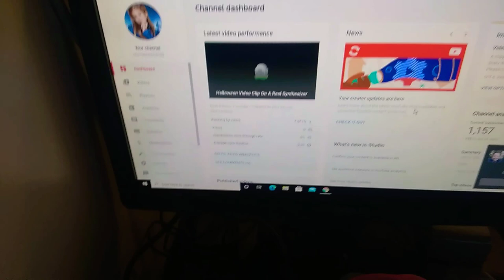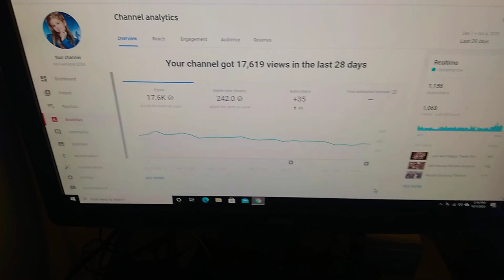The New Computer System In Studio RGB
IF YOU WERE ONE OF THE WEBSITES THAT USED MY VIDEOS ON YOUR PAGE I STILL HAVE THEM LOCALLY ON MY YOUTUBE PAGE.  I WILL MOST LIKELY TURN THEM BACK ON IF OTHER YOUTUBE CHANNELS STOP GIVING ME COPYRIGHT CLAIMS, YES I WOULDN'T WANT MY VIDEOS USED WITHOUT PERMISSION I'D WORK WITH THAT OWNER TO GET AN EQUAL SHARE OF THE VIDEOS. WARNING TO WATCHERS SUBSCRIBERS:  IF SOMETHING HAPPENS TO THIS CHANNEL KEEP MY DETAILS I'LL ATTEMPT ANOTHER ACCOUNT

Showing a new system, a gaming system with RGB LEDs,  good with a new system in place, software used to edit isn't installed on the new system because security needs to be approved, by the main computer in the studio or denied.

 Update: the possibility of our secondary studio (apartment setting) Walt Disney areas/zones known as glass block buildings might be closing due to COVID-19. Other cast members/operators are waiting for fate, and many are furloughed or laid off as operations are slim not the full packed status of all parks, and Disneyland Anaheim California cannot open safely.